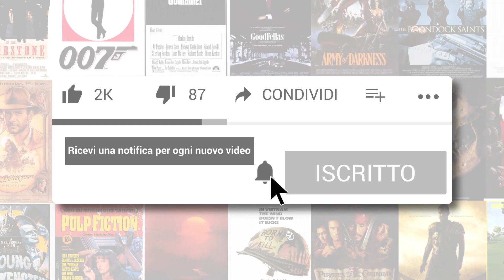I AM MOTHER - Barbie Reviù! | Recensione (NO SPOILER)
La recensione di BarbieXanax di I Am Mother